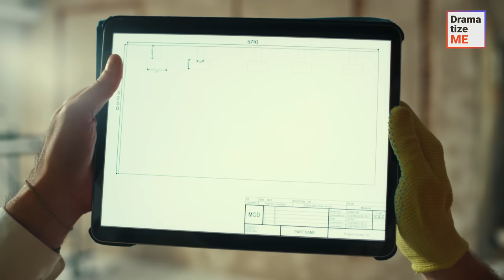BUILDER GIRL SHAMED AT WORK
A couple of builders decided to prank a colleague by pantsing him. But, as it turned out, the new employee was a girl, which didn't sit well with the team leader since he believed that there was no place for a woman in a men's team. Was the girl able to demolish that stereotype?

Don’t forget to tag your friends and send videos to others to support us!